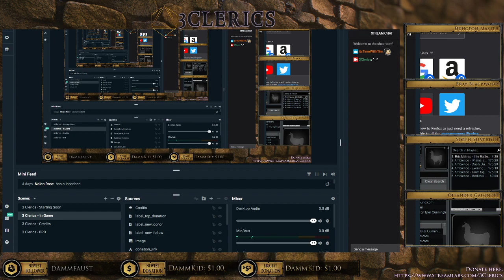3 Clerics & A Baby | D&D Liveplay | Episode 3 - This Baby has a Complicated Mom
The third episode of 3 Clerics & A Baby!

"Into Battle"
by Eric Matyas